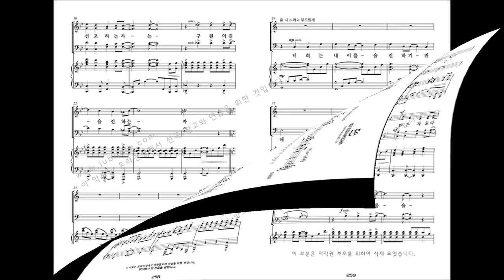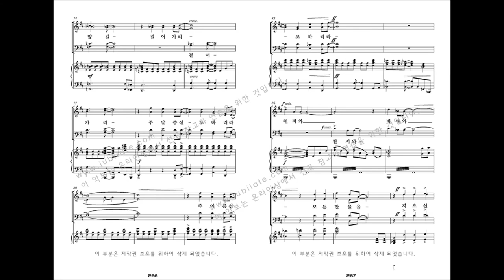[유빌라테 명품성가 33집] 27.이민형 '선포'